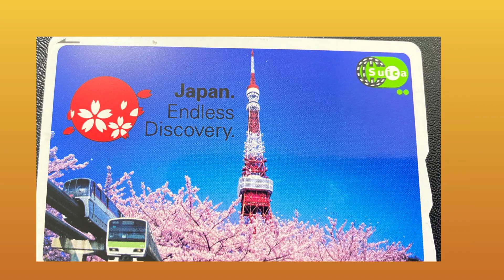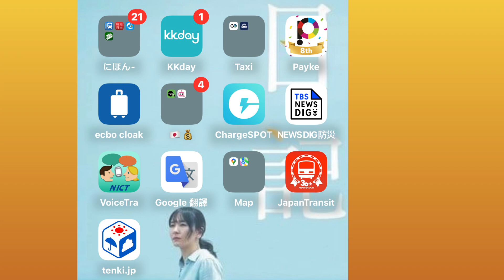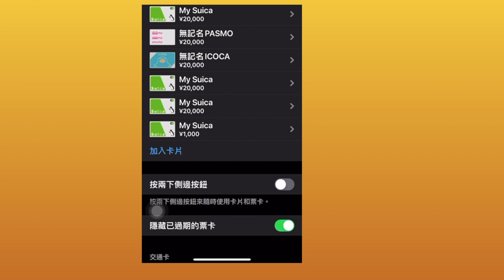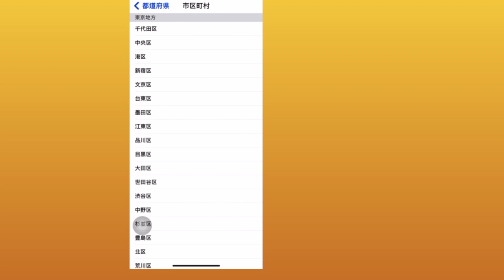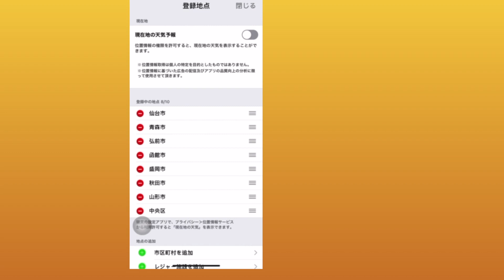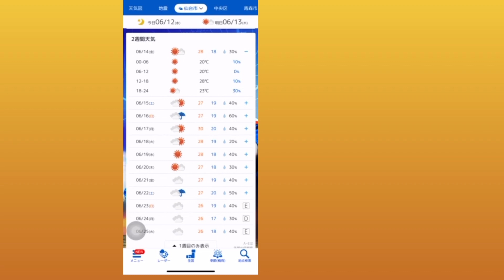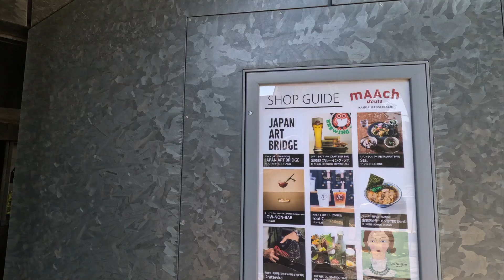{日本INTJ景點}手機西瓜卡/超I人獨旅景點-萬世橋/Oyster manager#japan